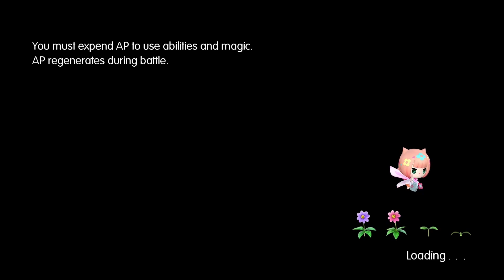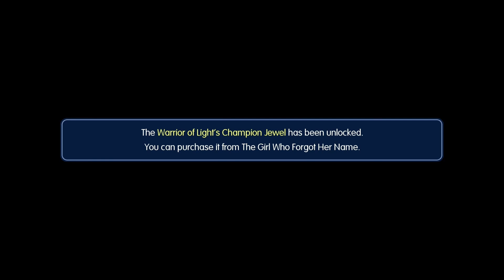World of Final Fantasy Pt. 8 [Mirage The-Eyes Red Dragons]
I've even brought one of my very own just for the occasion! And somehow Nibelheim's a thing after using our Sephiroth medal twice...SEPHIROTH MEDAL?!

Yeah, see how these descriptions only tell so much?